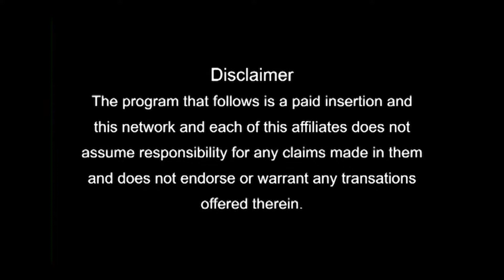Best Consultants for Study Visa in Canada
Get advice from our experts at landmark immigration and get your visa approved with the help of our team.We are experienced team ready to serve you best located in Chandigarh,Ahmedabad,Kochi,Delhi,Mumbai. And also we are just a call away from you to get your visa approved.
If you have ever cherished a dream for abroad education than Landmark Immigration offers a one stop solution to all your queries.Landmark Immigration helps you to clear all your doubts regarding your VISA process and help you to fulfill your dream of studying abroad.
Landmark Immigration has a professional and certified team with international education immigration experts which make every possible efforts to provide students smooth and convenient process of relocation for higher education abroad.